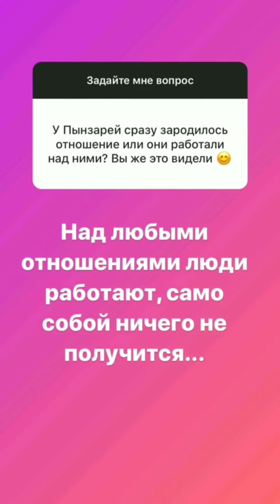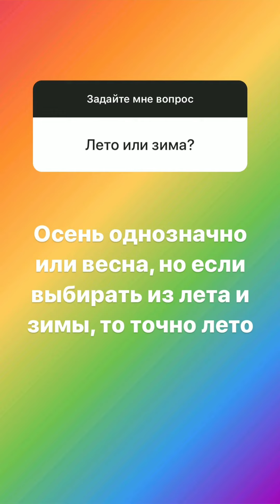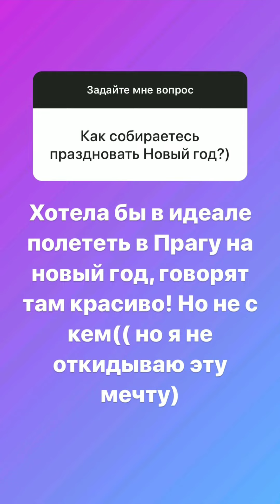Надежда Ермакова в сторис 04.12.2019. Вопрос-ответ.